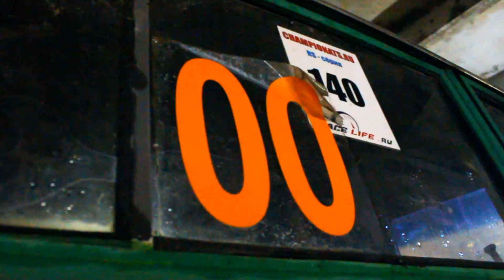Подарили жигули! Первый проект! Как построить Тачку для ралли?!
Всем привет, меня зовут Максим. В этом видео я вам расскажу как я со своим другом, решились строить ВАЗ 2101, копейку, которую на подарили, для ралли. Это наш первый проект и далеко не последний. Мы вам расскажем на как построить авто для ралли, ведь это очень не развитая тема, поэтому мы набрались смелости рассказать вам, а какого это строить БоевуюКлассику для ралли. Надеюсь что вам понравиться видео.